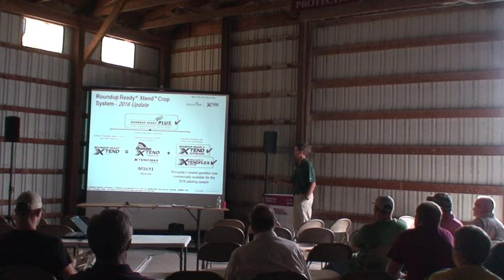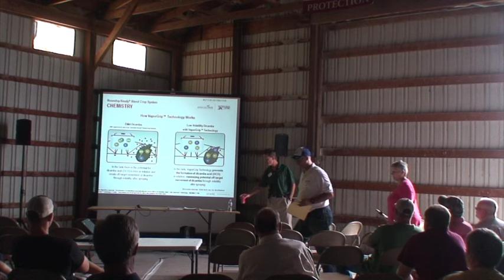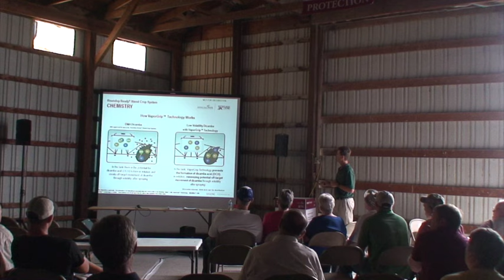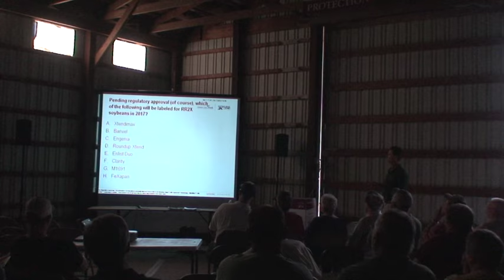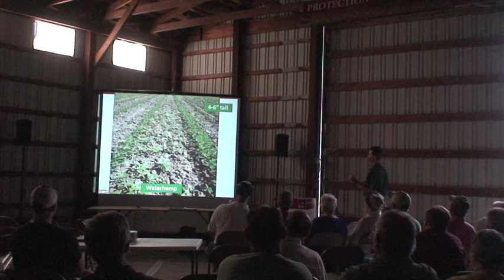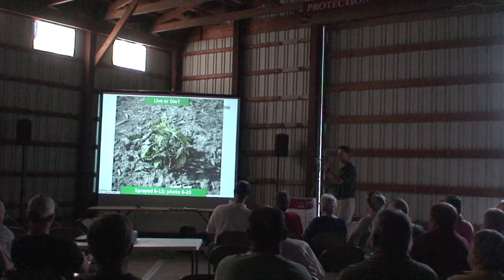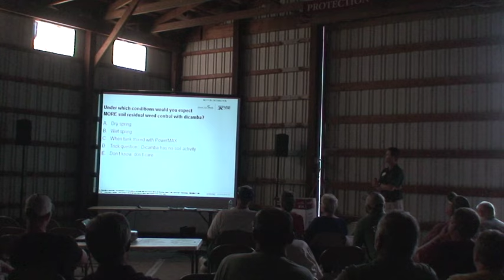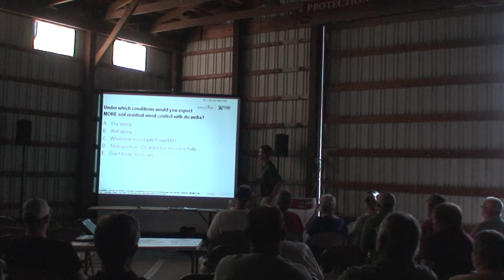Dan Childs Speaks at Powell Seeds Field Day 2016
Dan Childs Speaks at 2016 Powell Seed Field Day